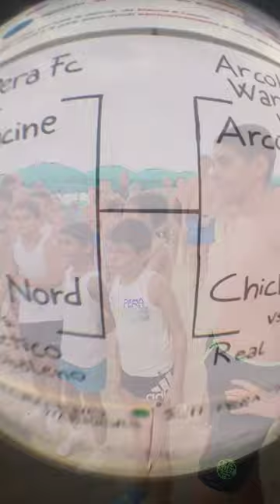🏖 Torneo de fútbol playa dirigido a niños y niñas 🇮🇹👦🏽⚽️👧🏼